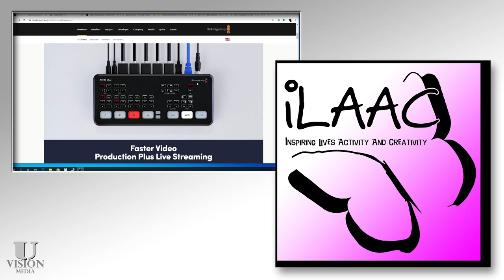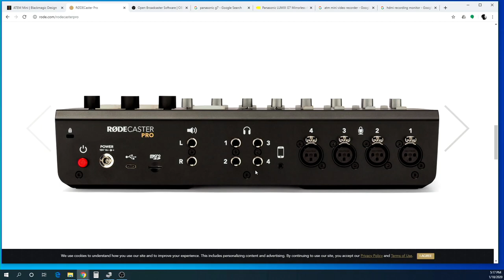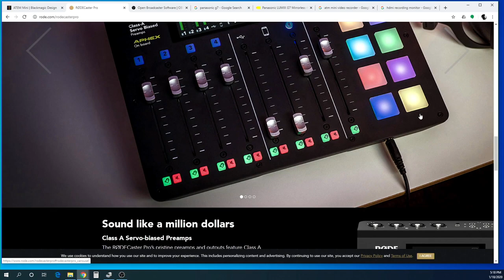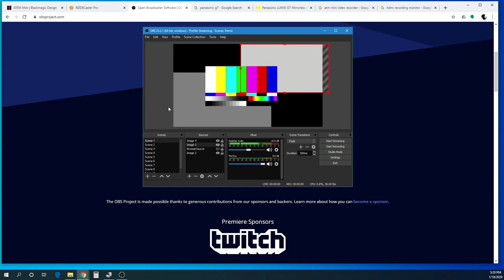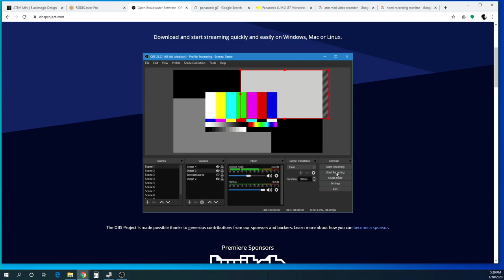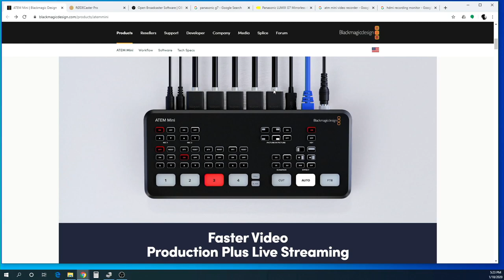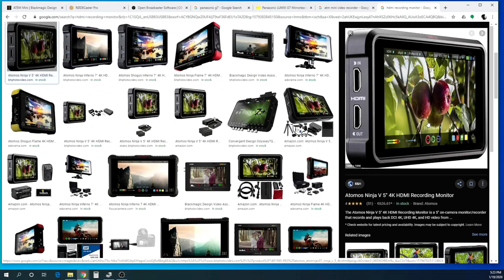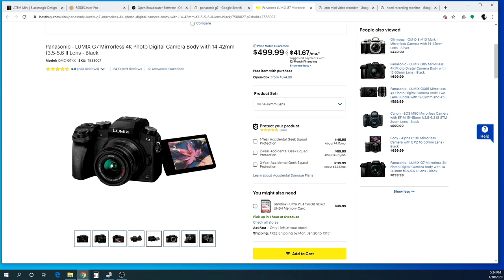ATEM MINI, Rodecaster Pro, OBS (Update)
ATEM Mini =

Rodecaster Pro =

Rode PSA 1 Microphone Boom Arm =

Panasonic G7 Camera =

iMuto 30000mAh Portable Power Bank =